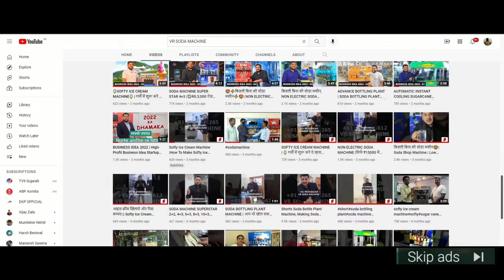रमजान में छोटे से अदनान ने वीडियो बनाया! Papa का हलीम फेमस हो गया! papa ka haleem viral video